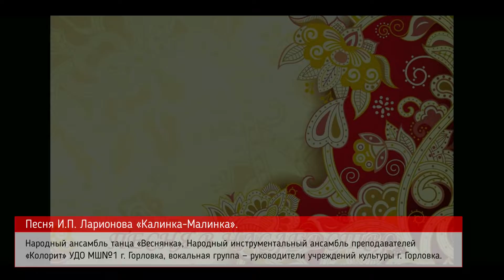Патриотическая эстафета «Родные истоки».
Встречайте следующих участников патриотической эстафеты «Родные истоки»: Народный ансамбль танца «Веснянка» — художественный руководитель заслуженный работник культуры Людмила Острянская, Народный инструментальный ансамбль преподавателей «Колорит» УДО МШ№1 г. Горловка — руководитель Лариса Кожушко, вокальная группа — руководители учреждений культуры города Горловка с песней И.П. Ларионова «Калинка-Малинка».

Город Горловка передает эстафету городу Харцызску.